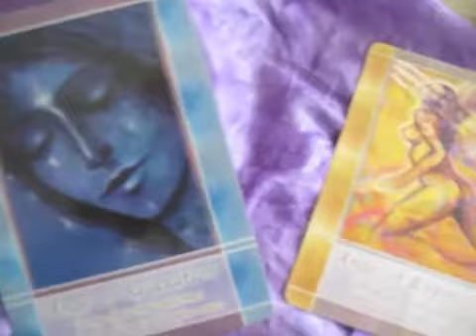Juice Feast Day 9 + Spirit to Spirit Communication for Relationships + Self Worth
Cindy does private healing and reading sessions and leads unique transformational journeys.

"The Four Agreements" Cards and Book by Don Miguel Ruiz - ORDER

Want more Abundance in your life?

TODAY'S JUICE RECIPES:

-  Lemon Ginger Blast:

Rainbow Chard (the red color)
Parsley
Celery
Cucumber
Apples
Ginger
Lemon

-  Cucumber and Apple